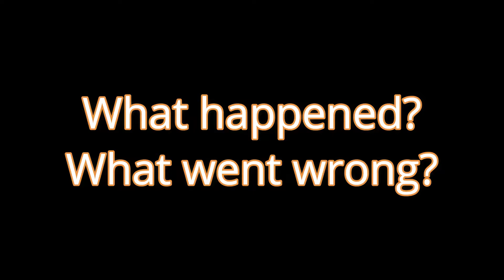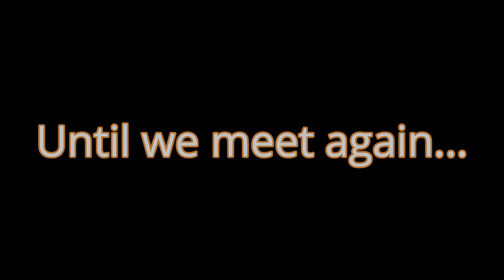SKRAFTY'S BEDWARS has a FATAL FLAW?!?! - (SKrafty Bedwars)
Yes, SKrafty's bedwars server has a fatal flaw.
It has no water bucket.